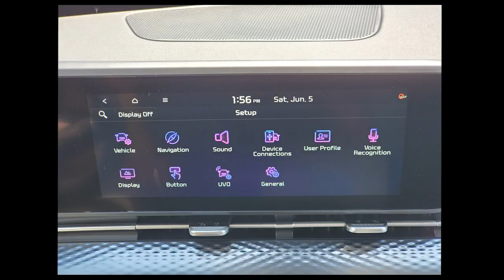All New Kia Carnival at Cardinal Kia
Actresses: Madeleine Ebblewhite and Alyce Butcher

Narrator: Harvey Cohen

Cameramen: Andrew Jenkins and Parsa Eftekhari

Video Editor and Writer: Parsa Eftekhari

Photo Editor: Andrew Jenkins

CARDINAL KIA
7818 Oakwood Drive
Niagara Falls, Ontario
L2G 0J6